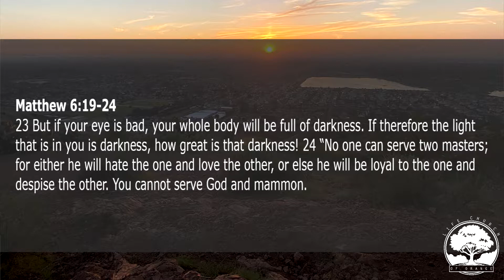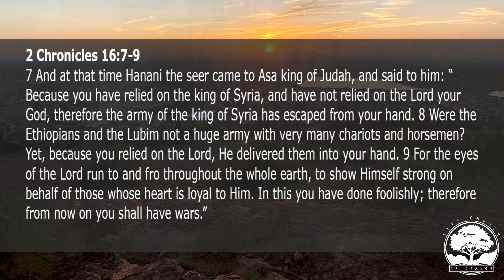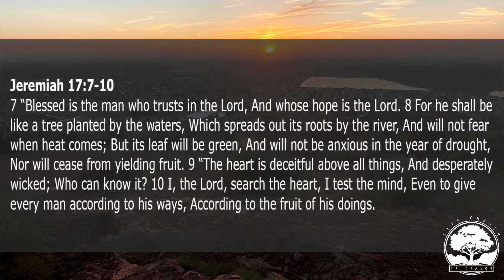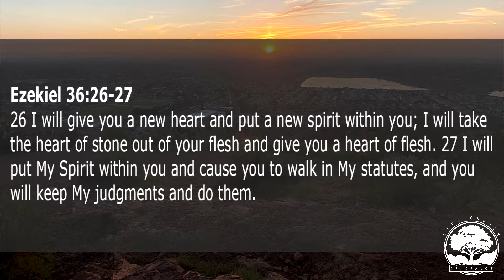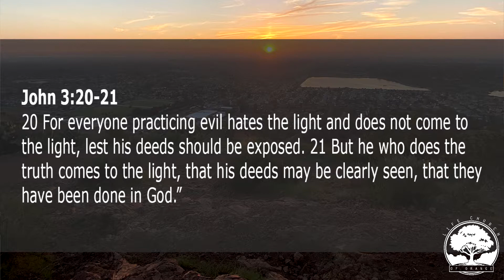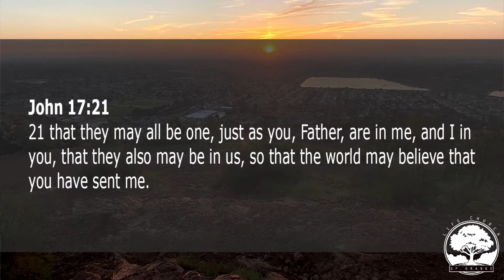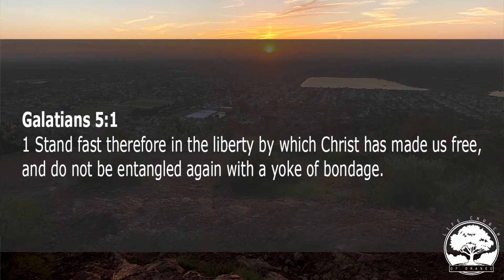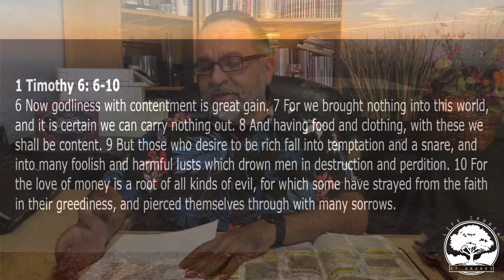Life Church of Orange CA Bible Study - 09/24/2020 - How to Be Rich in God - Matthew 6:19-24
In this lesson from Matthew 6:19-24, we are studying what Jesus taught from the Sermon on the Mount about what we truly value. This also leads us to understand what it really looks like "to be rich in God."